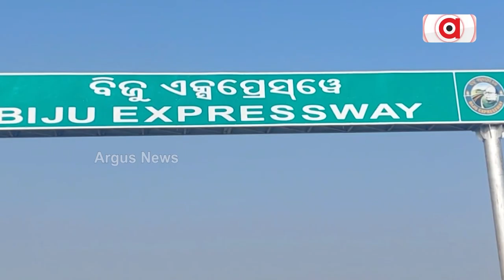Biju Expressway Has Become Migrant Worker's Way In Nuapada!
ବସ୍‌ରେ ଚାଲିଛି ଶହ ଶହ ବେଆଇନ ଦାଦନ ଚାଲାଣ